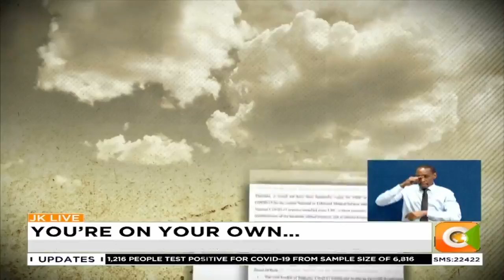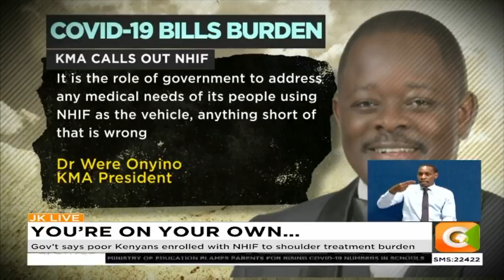Gov’t says poor Kenyans enrolled with NHIF to shoulder treatment burden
CS Kagwe: It’s expensive and unsustainable for NHIF to foot the bills
Kagwe: It is not practical for NHIF and private insurance firms to cover pandemic